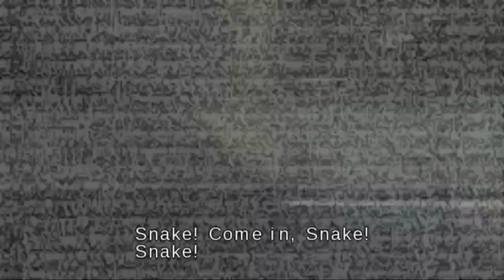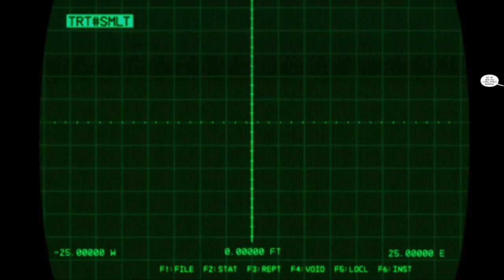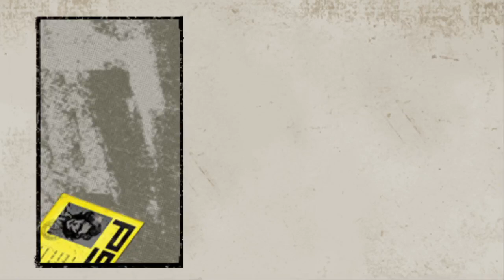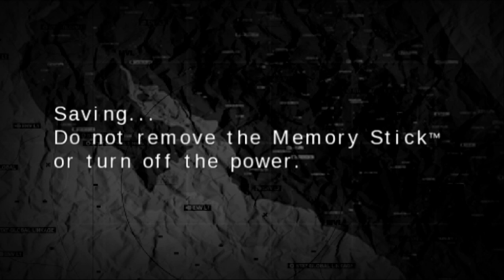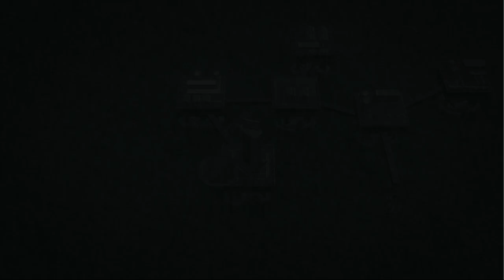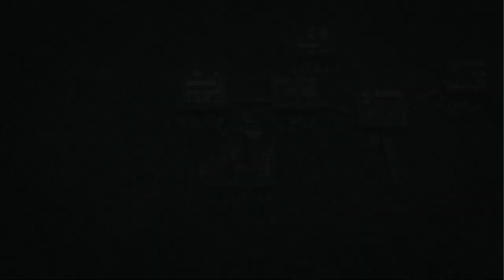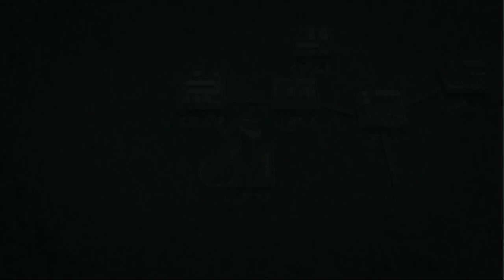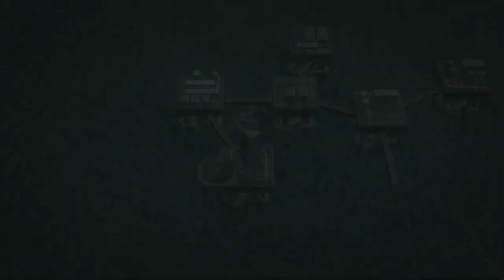Metal Gear Solid Peace Walker Nonlethal (Part 4)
METAL ... GEAR ... ?